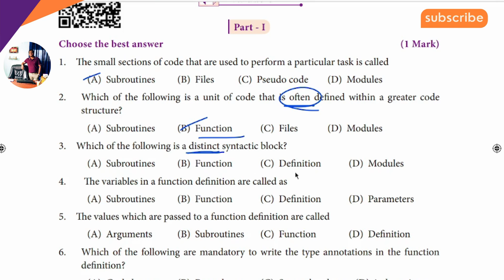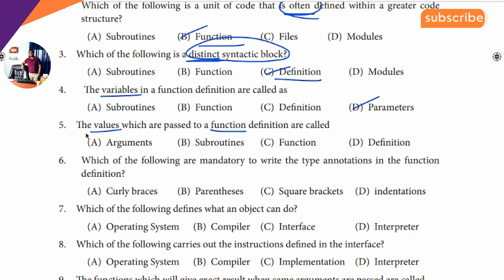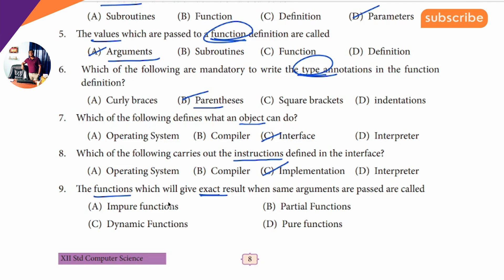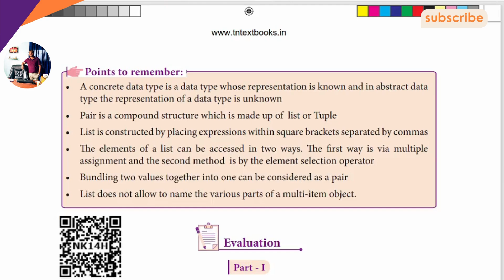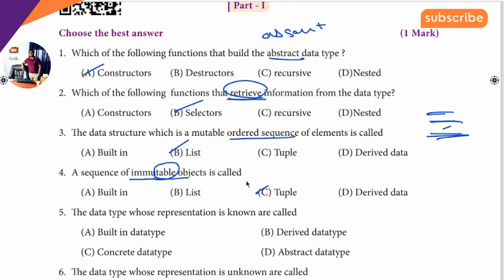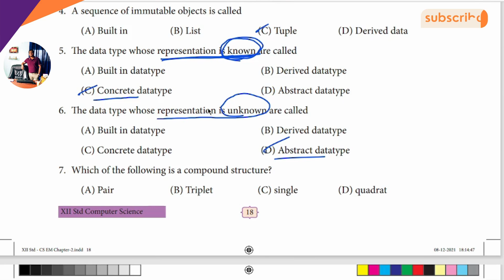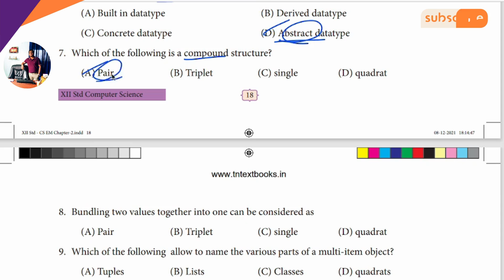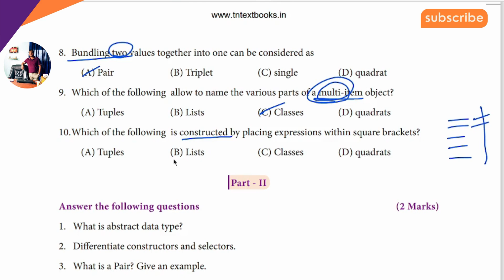12th Computer Science 🔥One Mark Short Cut Ln1 & Ln2 - 2023